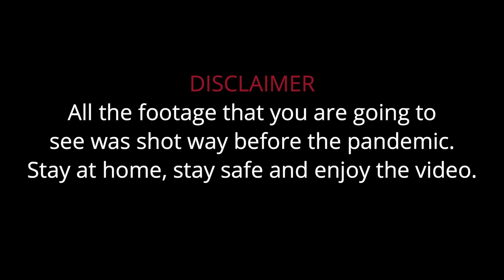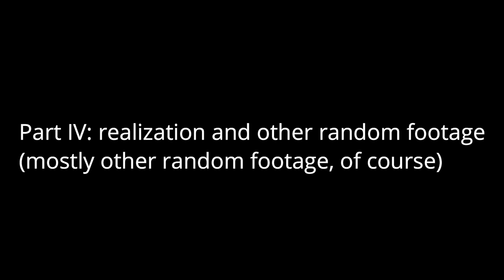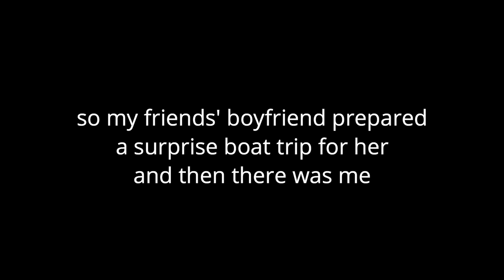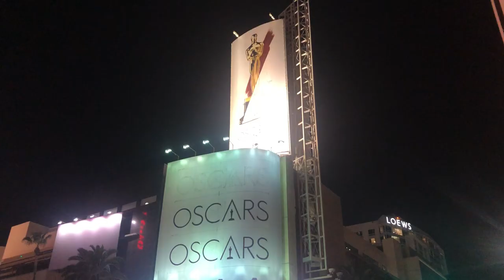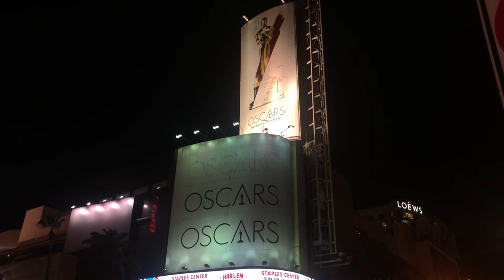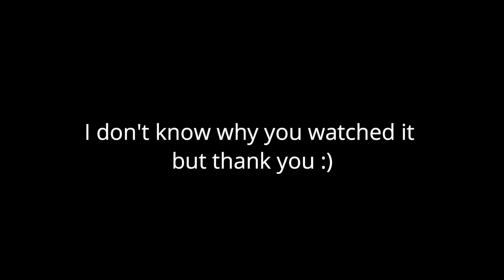Cabin Crew All Over the World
hi, guys!
hope you are staying safe and sane during this quarantine time
so
I finally ran out of all the other stuff to do so here I am with a new video
since I haven't posted anything in ages I decided to make this vlog a little different than usual
here you are going to see me talking to my phone in Houston, Singapore, Saint Petersburg, Johannesburg,Munich and LA

Сплин – Выхода нет
Музыка и слова А. Васильев. Режиссер М. Юзовский. 1998. Скачать без регистрации Все альбомы Сплин на iTunes Все клипы группы Сплин (с) Навигатор Рекордс